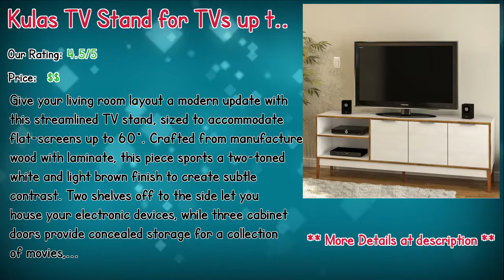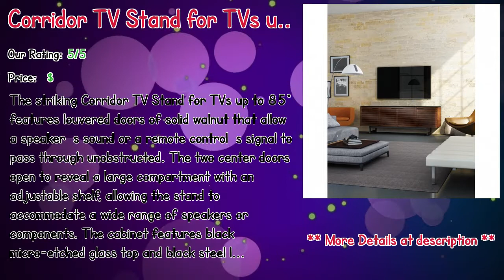Best Selling Tv Stand Black Walmart In 2019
** Lamantia TV Stand for TVs up to 55"
** Kulas TV Stand for TVs up to 60"
** Sylvain TV Stand for TVs up to 70"
** TV Stand for TVs up to 42"
** Yoshioka Slate Tile TV Stand for TVs up to 65"
** Graceville TV Stand for TVs up to 70"
** Coconut Creek TV Stand for TVs up to 55"
** Austin TV Stand for TVs up to 55"
** Corridor TV Stand for TVs up to 85"
** Poynor TV Stand for TVs up to 55"

Our complete review, including our selection for the year's best Tv Stand Black Walmart, is exclusively available on Spyer Home Decor.